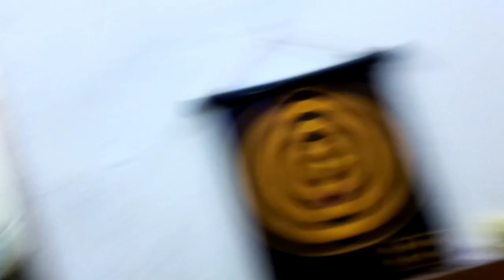te enseño a preparar huevos con forma de corazón acompañado de salchichas ,para agasajar a tu suegra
amigos en cualquier momento me llaman para "master cheff"